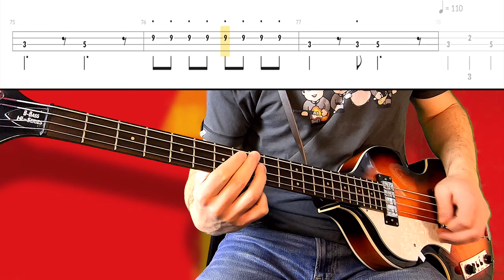The Beatles - I Want To Hold Your Hand /// BASS LINE [Play Along Tabs]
Grab a pick and play bi-chords!

WHAT IS SELLFY?

GEAR:
Höfner Ignition Beatles Bass LH
Tech21 Sansamp RBI
Audio interface Focusrite Saffire 6 USB » » »
iMac and/or MacBook Pro
Logic Pro X for audio
Final Cut Pro X for video